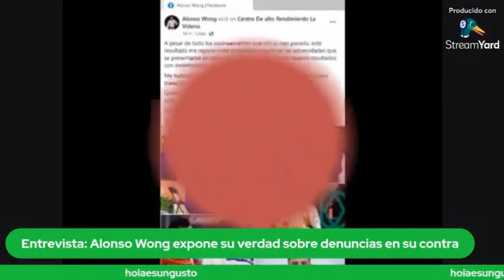No hay tregua entre Alonso Wong y la Federación Peruana de Judo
holaesungusto.- Entrevista AlonsoWong quien cuenta toda su verdad sobre las denuncias en su contra por parte de la Federación Peruana de Judo.
Resumen del caso Alonso Wong
Alonso Wong (categoría - 73kg ) es un judoka peruano que está vigente en su disciplina desde hace 23 años, sin embargo su tranquilidad se vio vulnerada al ser involucrado en el mes de marzo (2022) en un supuesto acto de violencia contra un trabajador de la Federación Peruana de Judo.
Como consecuencia de ello fue denunciado y estuvo ausente de la selección peruana por 25 días, hasta que volvió tras mostrar pruebas de su inocencia via un video por sus redes sociales. A la vez él denunció a la presidenta de la FPJ Sra. María Martinez ante el CSJDYHD por "violación de derechos fundamentales como deportista calificado de alto rendimiento DECAN y abuso de autoridad en la disciplina del judo".
Alonso tras el escandalo volvió a la competencia en medio del panamericano y oceanía de judo senior realizado en la videna, consiguiendo la medalla de plata.
Aparentemente, la calma había vuelto a su vida deportiva y parecía que existía una aparente tregua al ser premiado Wong por la presidenta de la FPJ, en dicha competencia, sin embargo la relación con la federación está completamente rota y el proceso sigue tras denunciar la Federación Peruana de Judo al deportista en el CSJDYHD.
Palmares del deportista
- 2º Panamericanos Y Oceanía senior 2022 - 2ºJuegos Panamericanos Lima 2019 - 1º Juegos Suramericanos Cochabamba 2018 - 1º Juegos Bolivarianos
La entrevista se transmitió el 01 de mayo de 2022